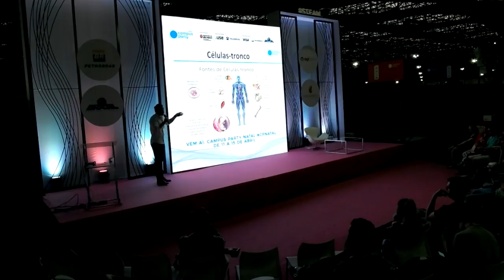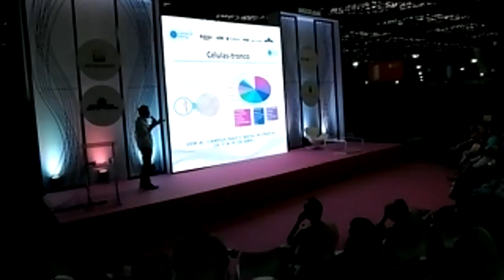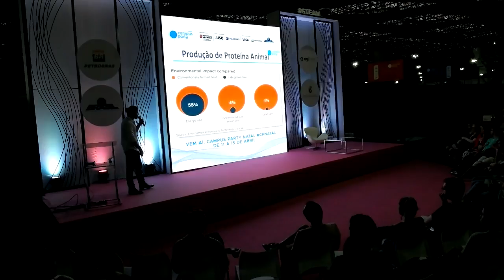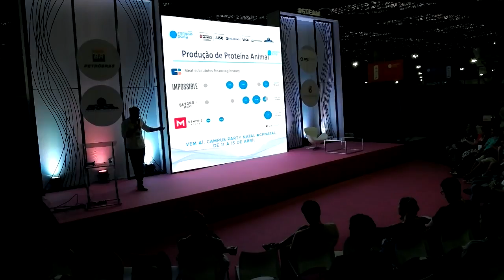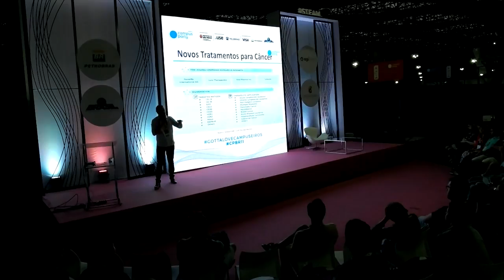CPBR11 - Palco STEAM - 03/02/2018 18:00 - 18:45 - Inteligência Biológica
Nelson Lizier - Nelson Lizier: Bacharel em Biotecnologia pela Universidade Estadual Paulista (UNESP), Mestrado e Doutorado em Ciências pela Universidade Federal de São Paulo (UNIFESP), Pós-doutorando pelo Departamento de Psicobiologia da UNIFESP. Membro da Sociedade Internacional de Estudos em Células-tronco (ISSCR). Especialista em Células-tronco pelo Instituto Butantan. Diretor Científico do Centro de Criogenia Brasil. Autor do livro: Células-tronco da Coleta aos Protocolos Terapêuticos (Atheneu).